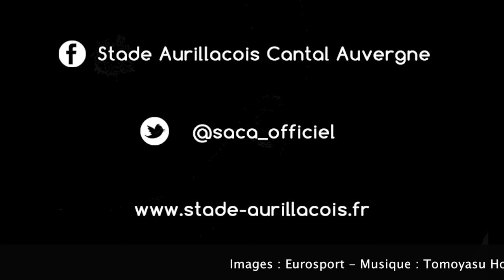Teaser saison 2016 - 2017 du Stade Aurillacois Cantal Auvergne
En route pour repousser les montagnes !